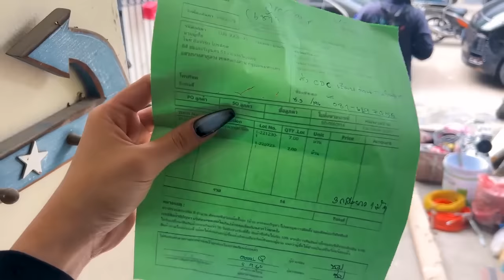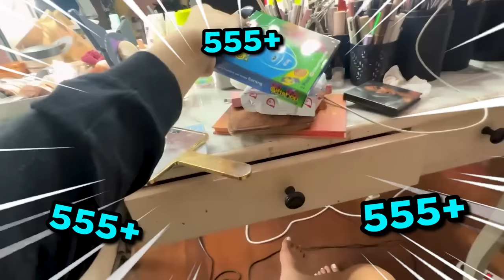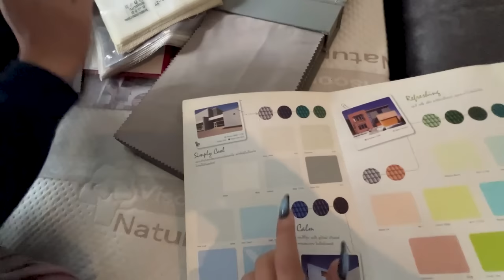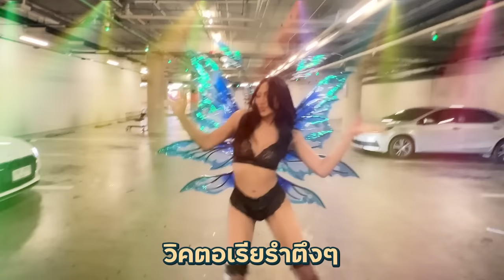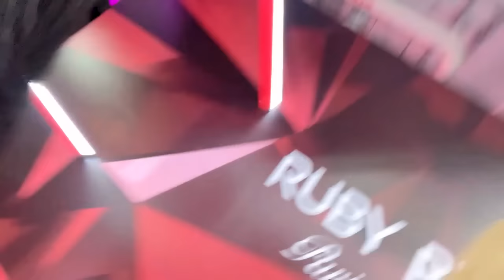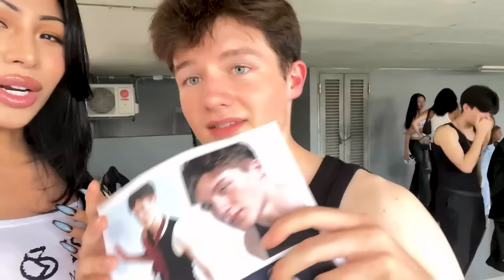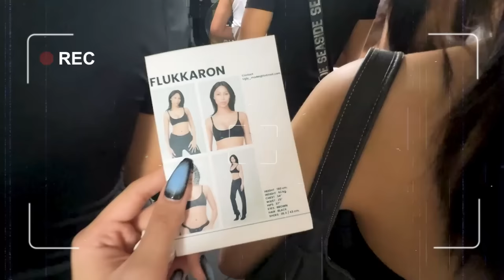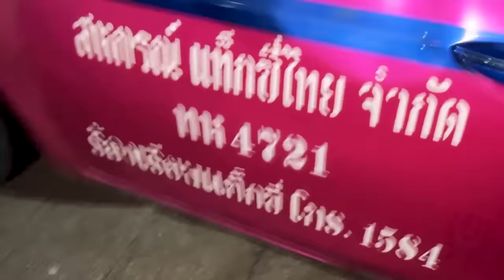VLOG WEEK #4 ย้ายบ้ายเรียบร้อยแล้ว หมู่บ้านปัง เพื่อนบ้านปัง 7วันแรกกับการอยู่บ้านใหม่ ชีวิตแลกชีวิต